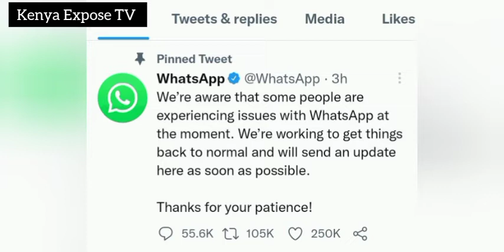Why Whatsapp is not working today